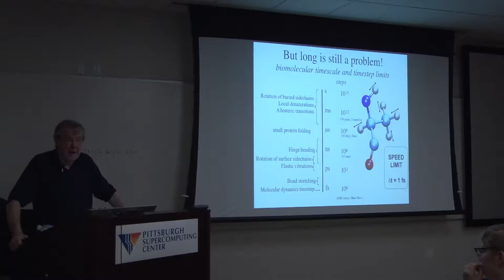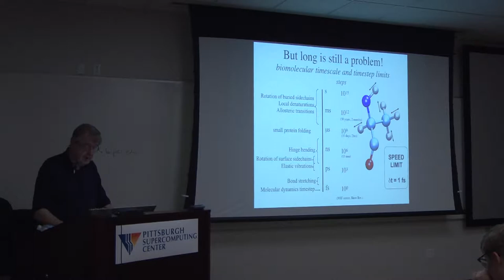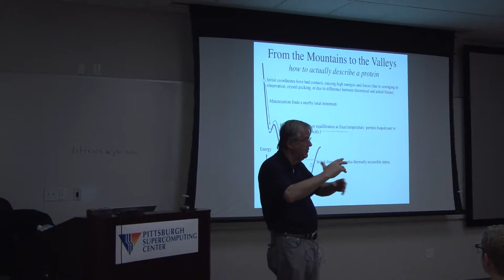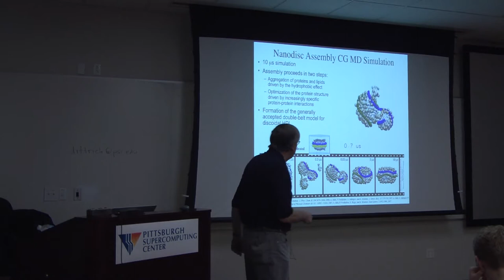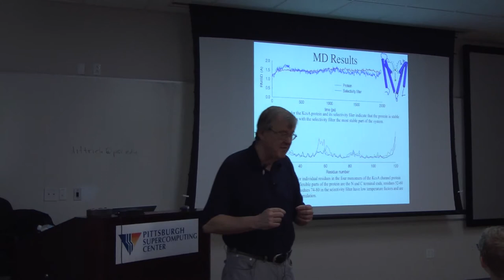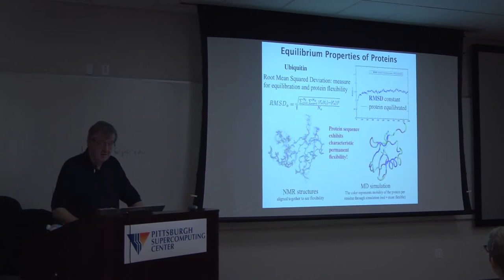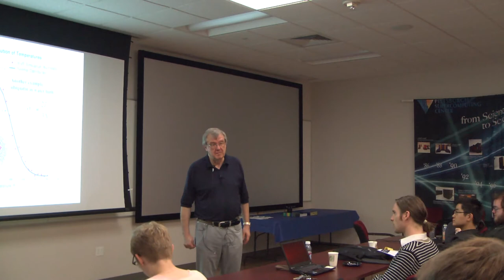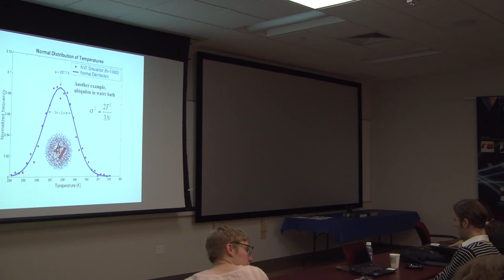Computational Biophysics Workshop 2013 - Part 4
June 2013, Pittsburgh Supercomputing Center